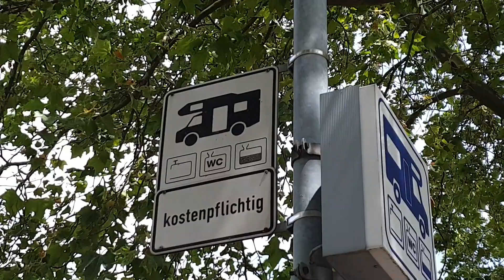Wohnmobilstellplatz 68723, Schwetzingen, Ketscher Landstraße GPS: N:49° 22' 42" E; 8° 33' 34"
Wohnmobilstellplatz
68723, Schwetzingen,
Ketscher Landstraße